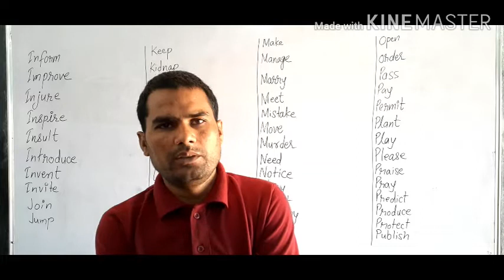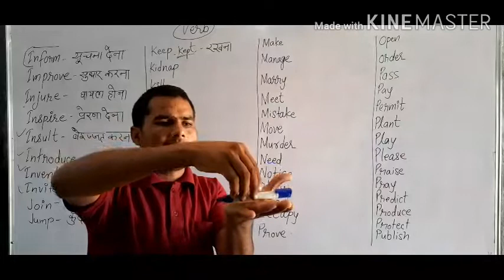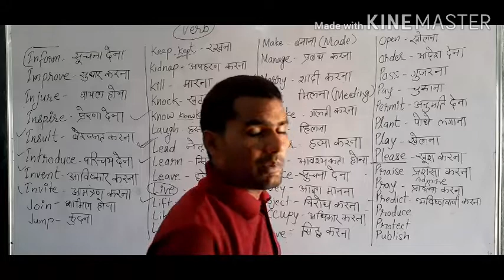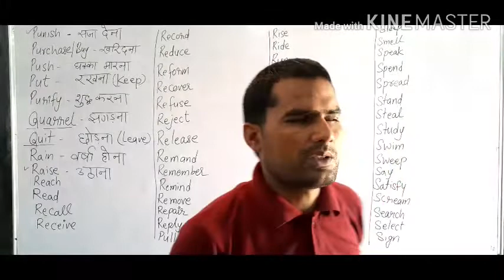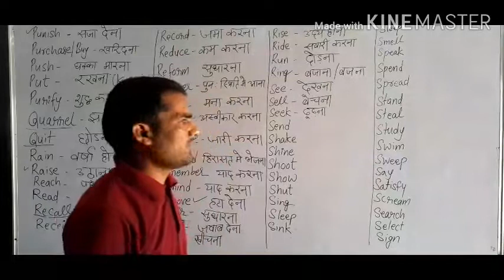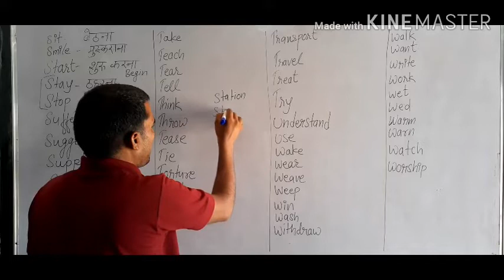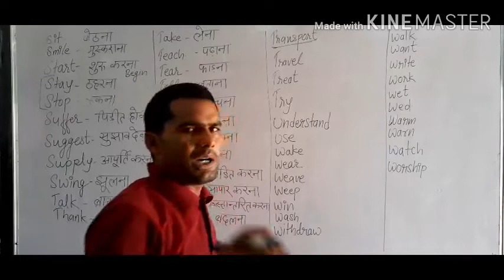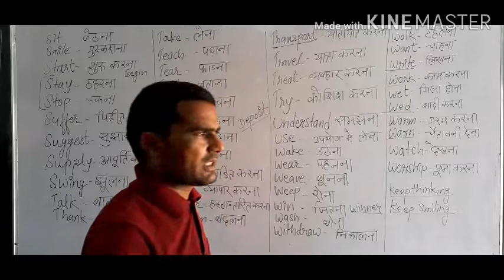Verb in English Grammar (basic English) Part -3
The topic covered in the video is verb.
What is verb?
Definition of verb
Types of verb
Different forms of verb
Uses of different verbs in different tenses
Transitive verb
Intrasitive verb
Base form
First form/ present form
Second form/past form
Third form/ past participle form
Ing form/ present participle form
Different verbs in English
Examples of important verbs
SMART SCHOOL CLASSES
SMART SCHOOL
ENGLISH CLASSES
BASIC ENGLISH
VERBS IN ENGLISH GRAMMAR AND LANGUAGE